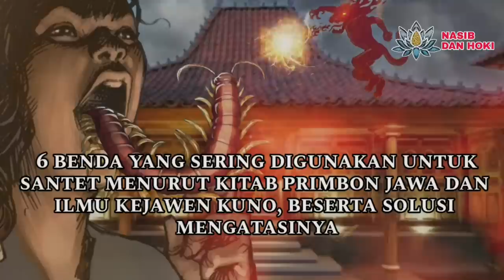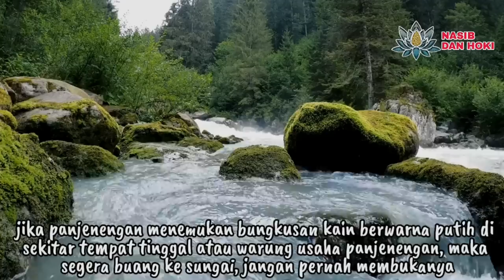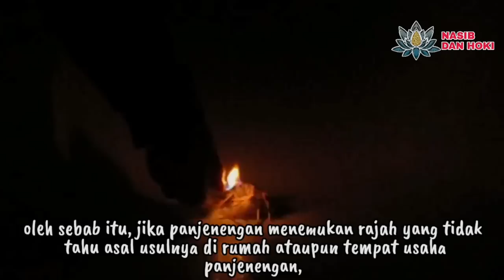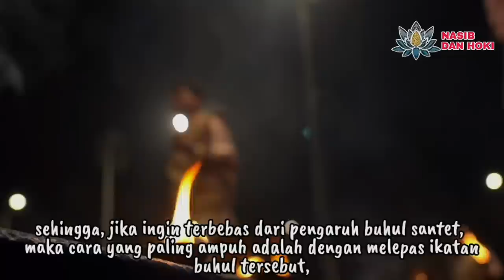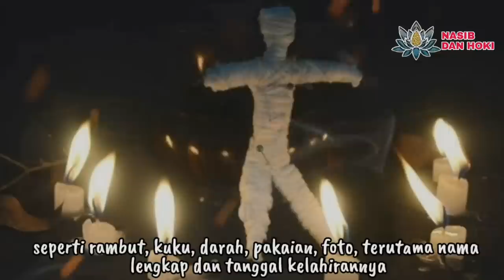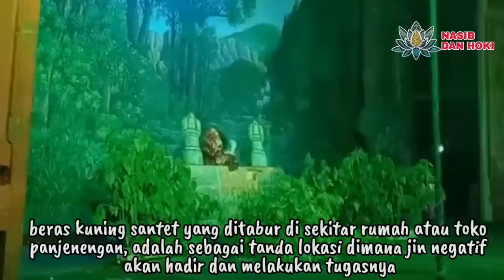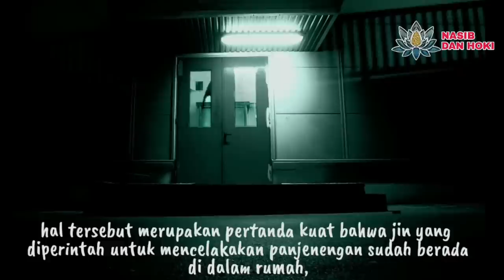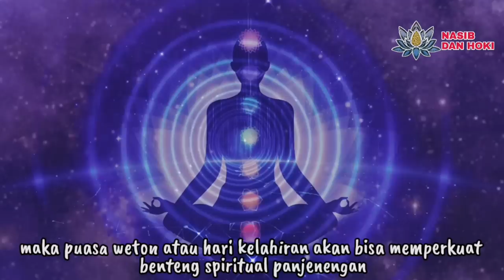BAKAR ATAU BUANG SUNGAI!!!_6 BENDA SANTET PALING AMPUH YANG SERING DIPAKAI_TANDA ADA SANTET DI RUMAH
benda santet
tanda ada santet di rumah
ciri rumah disantet
ciri ciri rumah yg kena santet
ciri ciri rumah yg terkena sihir
ciri ciri rumah kena guna2
tanda rumah terkena sihir
tanda tanda rumah terkena sihir
tanda tanda rumah diguna guna
santet beras kuning
santet tanah kuburan untuk persaingan dagang
buhul santet